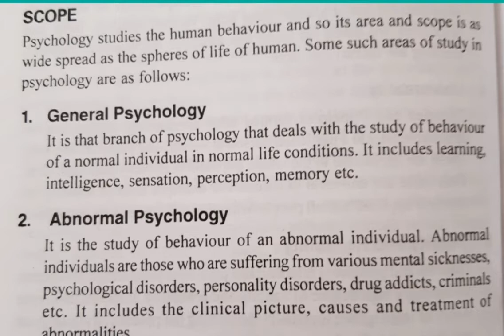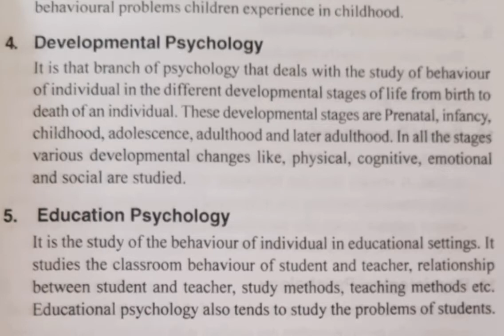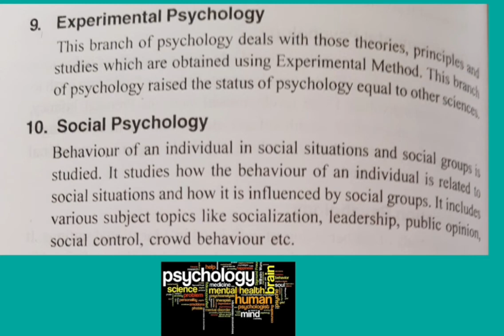Unveiling the Scope of Psychology in Part 2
what are the scope of psychology?
What is psychology and its importance?

What are three importance of psychology?

Which is the most important purpose of psychology?

Psychology: Definitions, branches, history,

The Importance of Psychology -

मनोविज्ञान का अर्थ एवं परिभाषा (Meaning and definition of psychology)

What is Psychology? - Meaning, Definition, Nature, Scope

What is the importance of psychology

Definition of psychology by famous psychologists

5 importance of psychology

Importance of psychology in management

What are the 20 importance of psychology

psychological significance